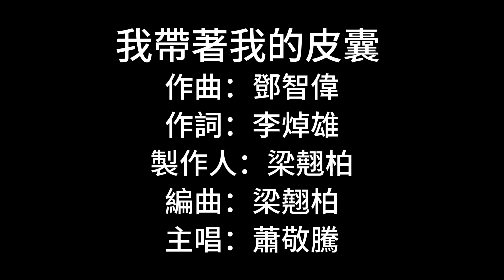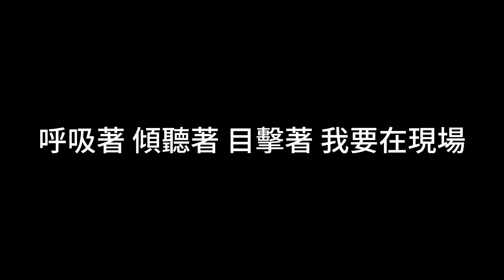萧敬腾 - 我帶著我的皮囊 (歌词版)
我帶著我的皮囊 (FUSION/DIFFUSION)
作曲：鄧智偉
作詞：李焯雄
製作人：梁翹柏
編曲：梁翹柏

滑翔的鷹 低頭俯瞰
湖在峽谷的中央
有一個點 走在前方
總有個人 在路上
那車窗 反射陽光

我帶著我的皮囊
無人能 代我流浪
呼吸著 傾聽著 目擊著
我要在現場

浮雲外 也許有光
有風光 也有風霜
卸下吧 出發吧 前進吧
我要我出場

公路一段 再接一段
穿越時光 聚或散
延長感嘆 或縮短遺憾
總有個人 在路上
在別處 遠方呼喚

我帶著我的皮囊
無人能 代我流浪
我要在現場

浮雲外 也許有光
有風光 也有風霜
我要我出場

分散 再癒合
像那漣漪的總和
等待你 用新的我
遇見我 不一分為二

我帶著我的皮囊
無人能 代我流浪
活在現場

任前路自己去生長
有什麼 還固執不能放
且走且歌唱

還需要怎樣的行囊
這一生 就這麼的一趟
在每個現場